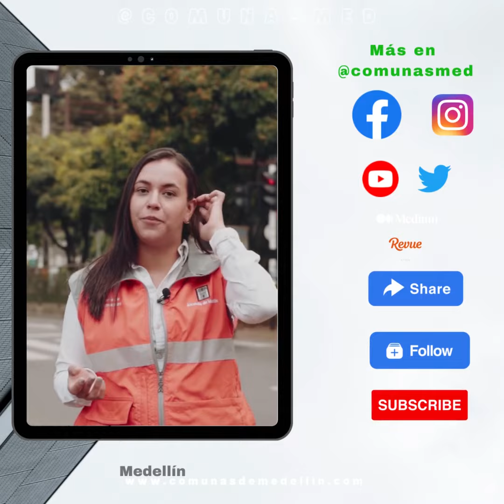Comenzaron los trabajos para desmontar el puente peatonal sobre la Avenida Las Vegas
Comenzaron los trabajos para desmontar el puente peatonal sobre la Avenida Las Vegas, a la altura del INEM
comunas de medellin
Videos de la Ciudad de Medellin sus Comunas Corregimientos y de la Alcaldia

Estrategia Digital de Movilizacion
Videos de Medellin y sus procesos